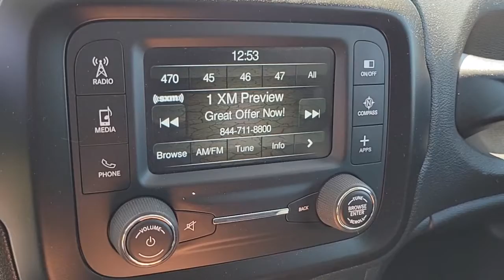2018 FORD F-150 Henderson, Las Vegas, Bullhead City, Lake Havasu, Laughlin, NV P16919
Shadow Black Used 2018 FORD F-150 available in Henderson, Nevada at Towbin Dodge. Servicing the Las Vegas, Bullhead City, Lake Havasu, Laughlin, NV area.

Towbin Dodge
275 Auto Mall Dr